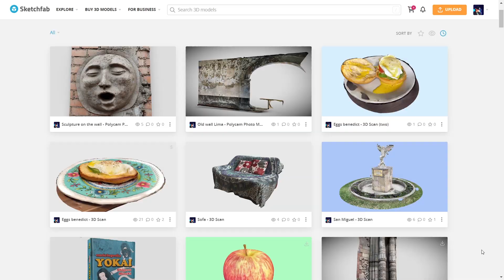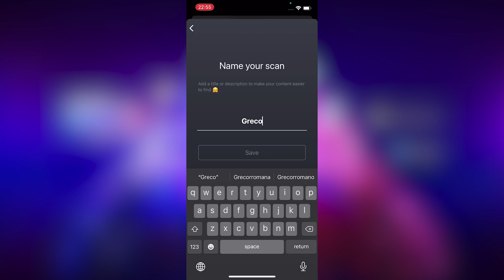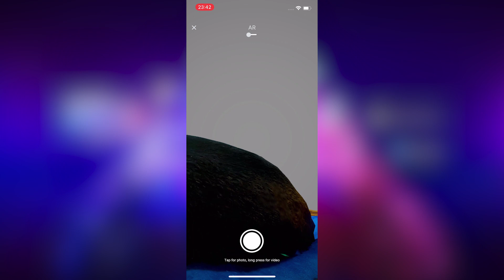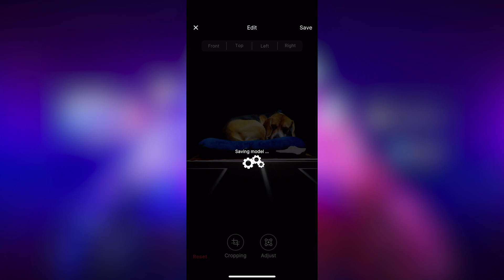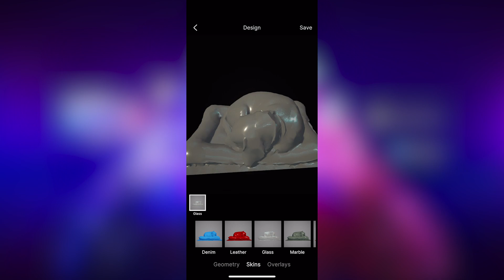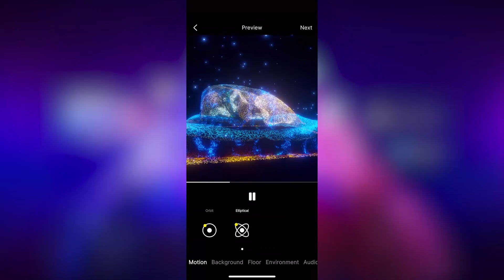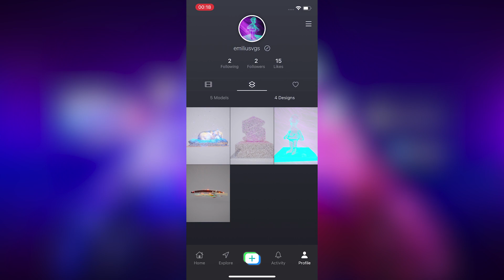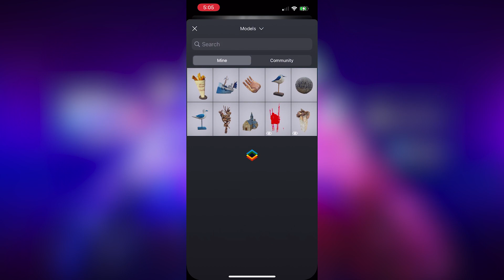Esta es la 3D scanner app que impulsará tu creatividad 😀- Scenario app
El mundo del 3d scanner app tiene una nueva plataforma que permite agregar efectos, filtros y animaciones a nuestros objetos virtualizados. Conoce Scenario, una app / red social que impulsará tu creatividad a nuevos horizontes!
 The 3d scanner app world has a new platform that allows you to add effects, filters and animations to your virtual objects. Discover Scenario, an app / social network that will boost your creativity to new horizons!

Mi VR / AR software y hardware:
⚡ Oculus Quest
⚡ Aryzon
⚡ Zapbox
⚡ Merge Cube

00:00 Introduction
00:50 3D Scan
01:12 Scenario 3D app
02:11 3D scan a dog
04:22 Effects and animations to this 3D Scan